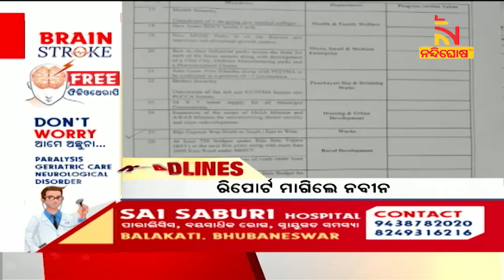Headlines @2PM | 8th May 2022 | Nandighosha TV